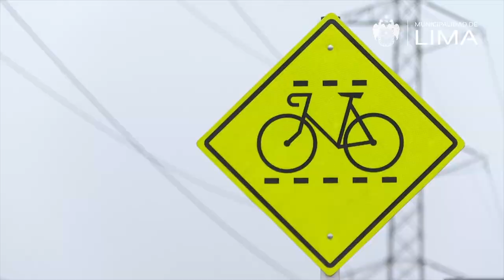Entregamos una nueva ciclovía en la Av. Carlos Izaguirre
¡Los vecinos de Lima Norte ya cuentan con una nueva ciclovía en la Av. Carlos Izaguirre!

En el marco del DíaMundialDeLaBicicleta, entregamos esta obra que beneficiará a cerca de 32 mil ciudadanos.

📡 ¡Mira ObrasDeLima! Todos los martes y jueves a las 6 p.m. por Facebook y YouTube.